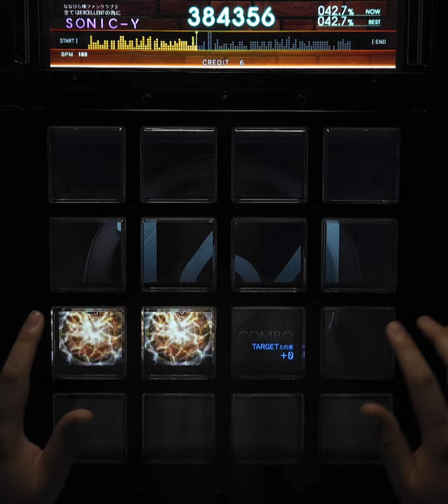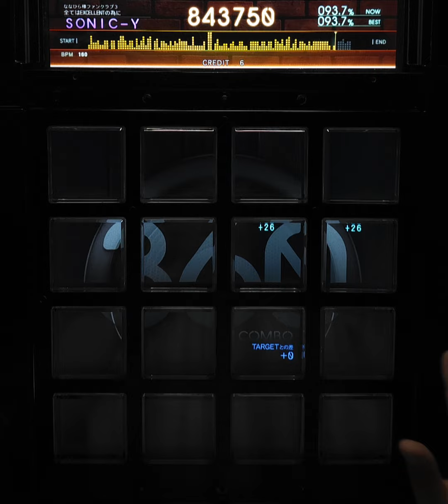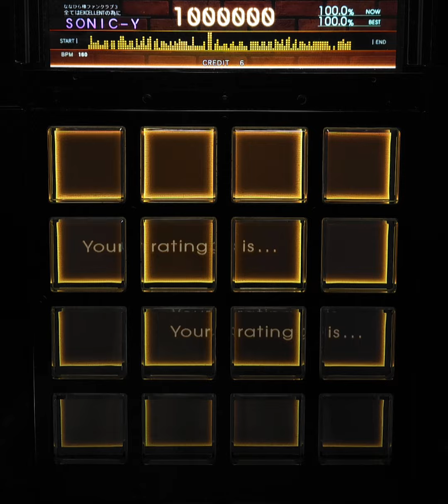[jubeat 全譜面 Archive] I love マミー ADV EXC [Lv 5/1080p/60fps]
곡 버전: jubeat original(初代) Lv 5
촬영 날짜: 20240514
플레이카운트: 2회